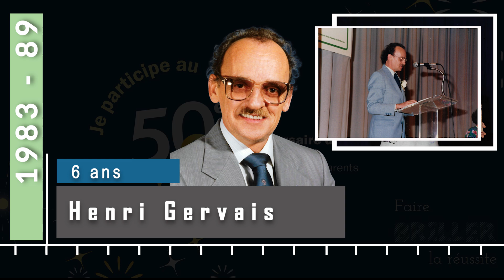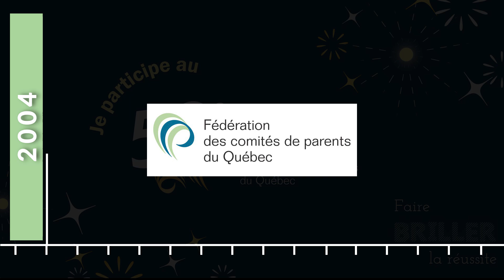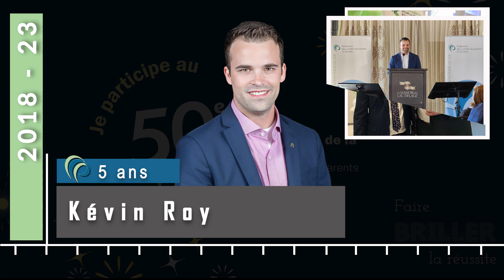Présidences de la FCPQ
Rencontrez toutes les présidences de notre Fédération depuis la formation du comité provisoire en 1972!